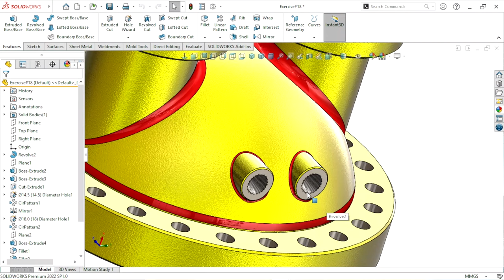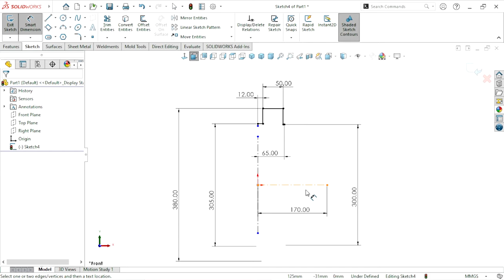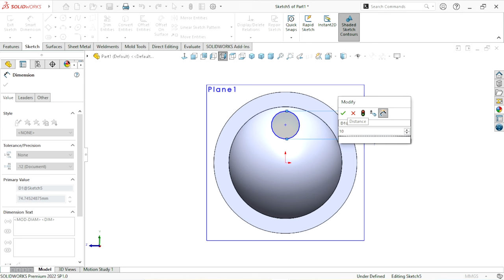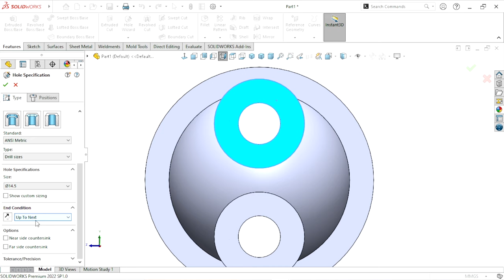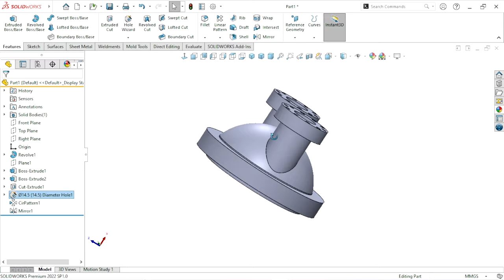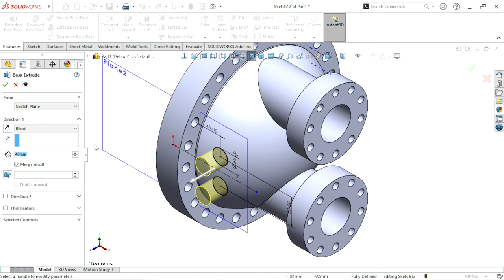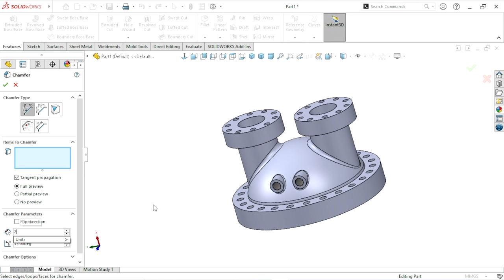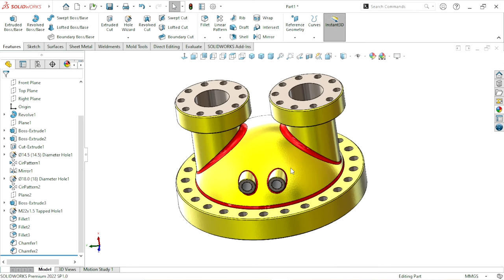Solidworks Exercise tutorial | EXERCISE#19 Hindi